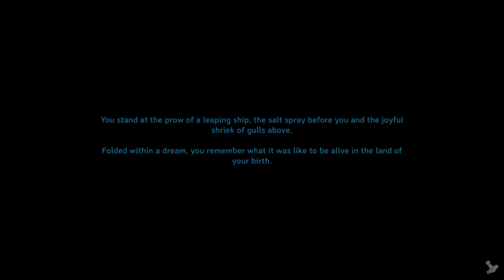30 Minute Valheim - Ch 2, Ep 14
Got to the southern tip of this continent.. time to get a Karve ready to go find an Elder summoning location!